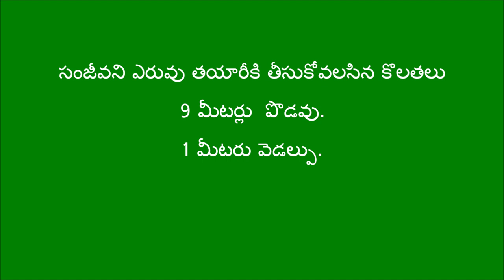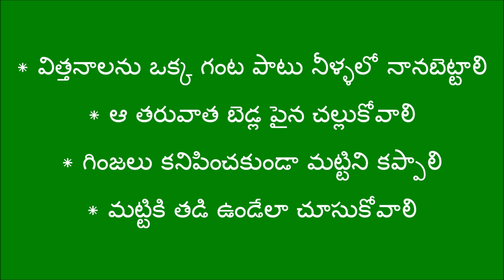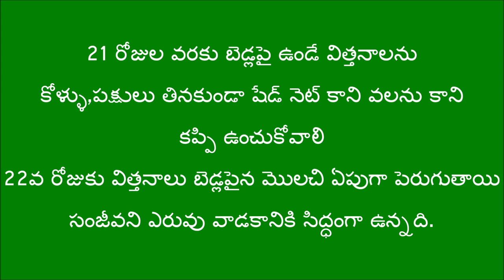Natural Farming Method of Sanjeevini Input Preparation _Chittoor